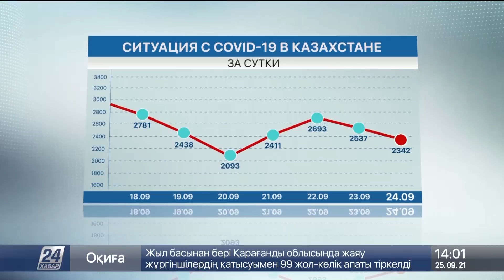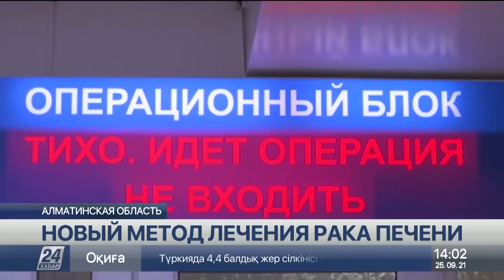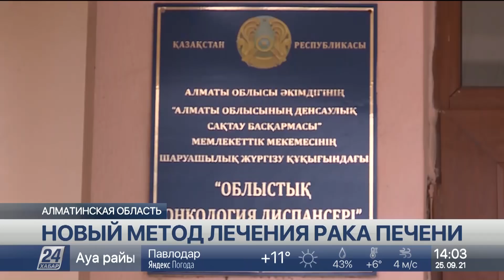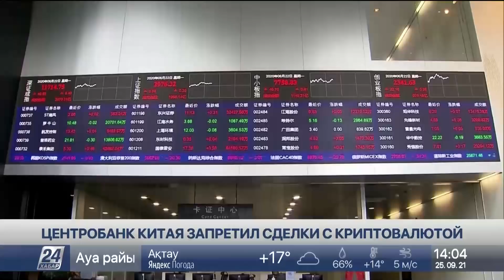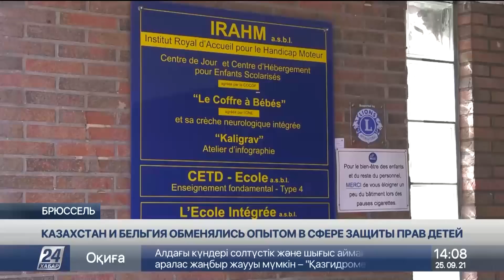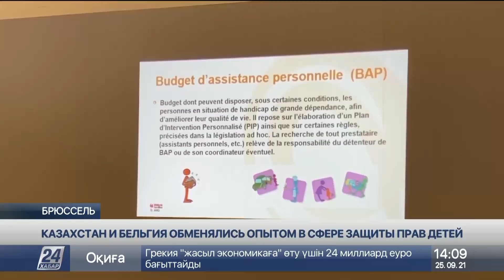Выпуск новостей 14:00 от 25.09.2021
00:00 ЛАУРА ЖАКУПОВА
00:20 К. ТОКАЕВ ПОСМЕРТНО НАГРАДИЛ ПОГИБШИХ ПРИ СТРЕЛЬБЕ В АЛМАТЫ
00:49 54 КАЗАХСТАНЦА УМЕРЛИ ОТ КОРОНАВИРУСА И ПНЕВМОНИИ ЗА СУТКИ
01:33 НОВЫЙ МЕТОД ЛЕЧЕНИЯ РАКА ПЕЧЕНИ
03:58 ЦЕНТРОБАНК КИТАЯ ЗАПРЕТИЛ СДЕЛКИ С КРИПТОВАЛЮТОЙ
04:28 ПЕРВАЯ ПРИВИТАЯ БРИТАНКА ПРОШЛА РЕВАКЦИНАЦИЮ
05:16 20 ТЫСЯЧ ЧЕЛОВЕК ВЫШЛИ НА ДЕМОНСТРАЦИЮ ПО ЗАЩИТЕ КЛИМАТА
07:30 КАЗАХСТАН И БЕЛЬГИЯ ОБМЕНЯЛИСЬ ОПЫТОМ В СФЕРЕ ЗАЩИТЫ ПРАВ ДЕТЕЙ
10:25 МАЛЫЙ КУРУЛТАЙ КАЗАХОВ
12:50 ВОЗРОЖДЕНИЕ НАЦИОНАЛЬНЫХ ЦЕННОСТЕЙ